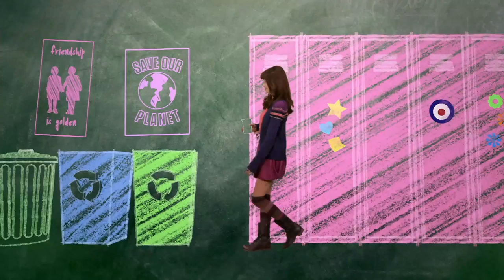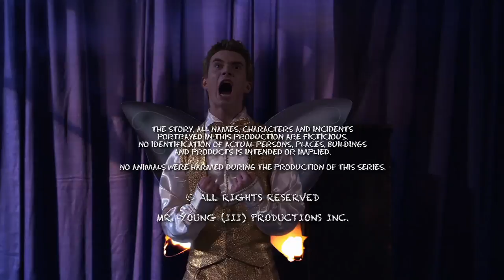Episode 73 | Mr.Young | KEEP IT WEIRD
Episode 73 - MR. FRESHMAN

Adam and his mentor, Professor Fenway, try to convince Ivy to sign up for college by telling her about Adam's first day at Great Northern University. But, to Adam's chagrin, Professor Fenway's story involves an embarrassing glimpse into Adam’s day as a fourth grader.